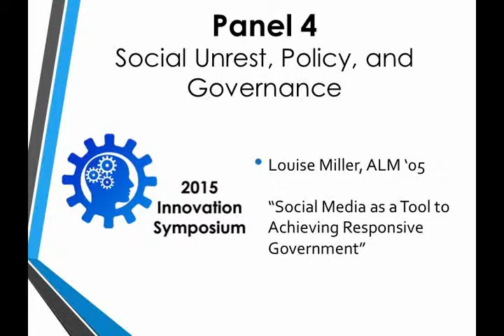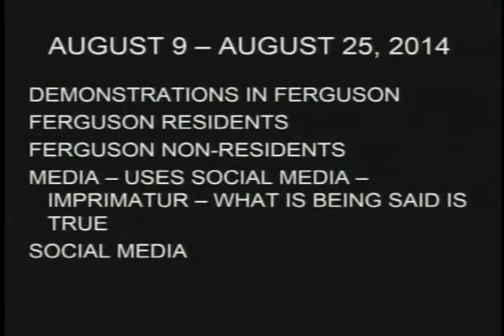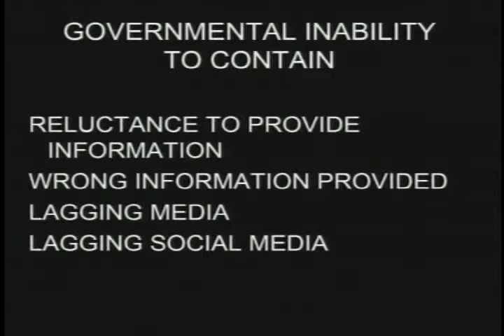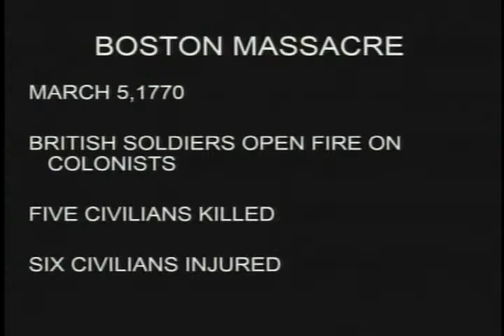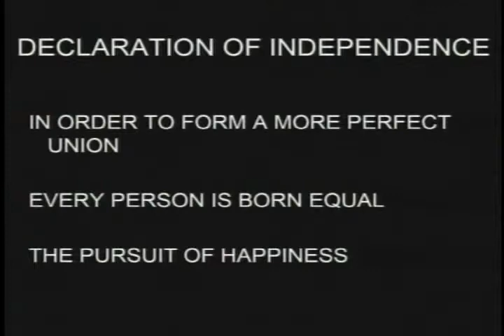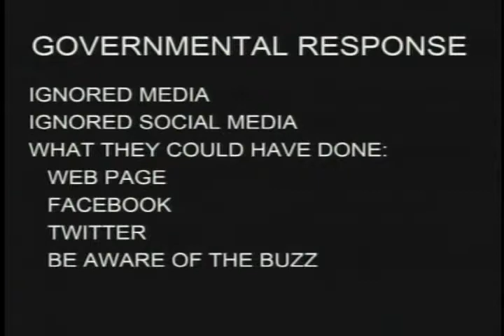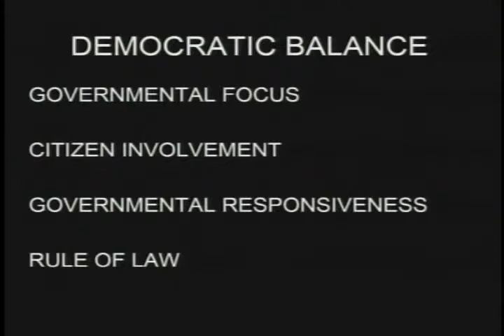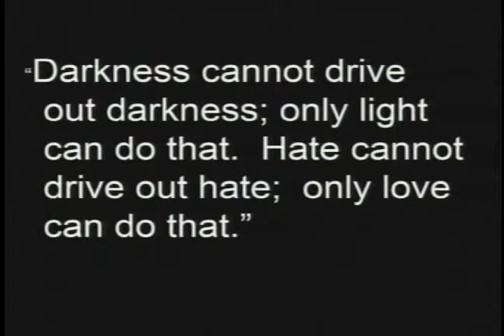Louise Miller ALM '05: "Social Media as a Tool to Achieve Responsive Government"